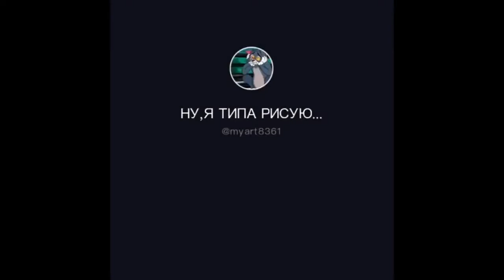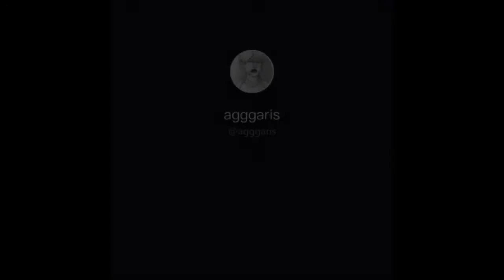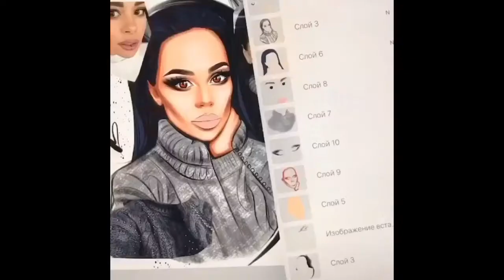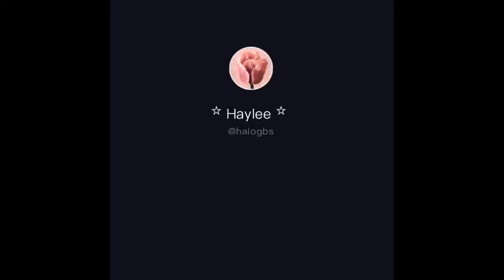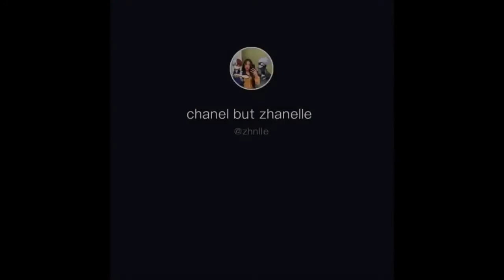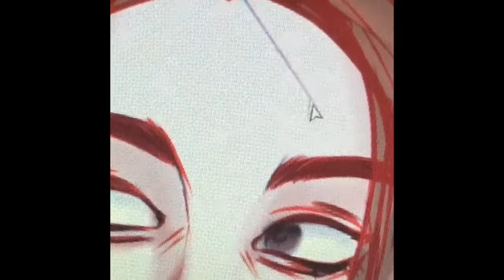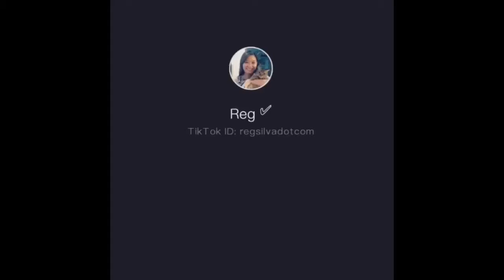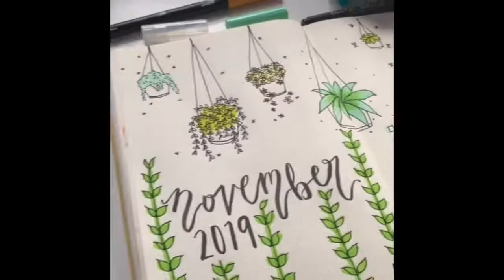Tik tok art Painting compilation